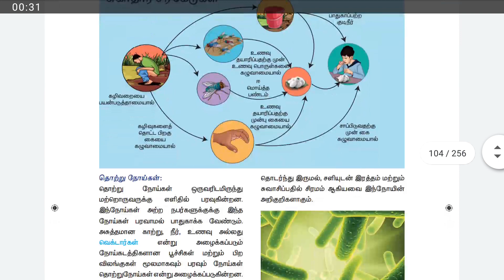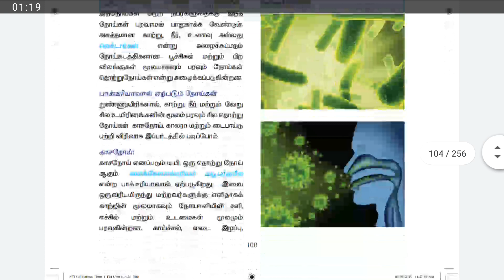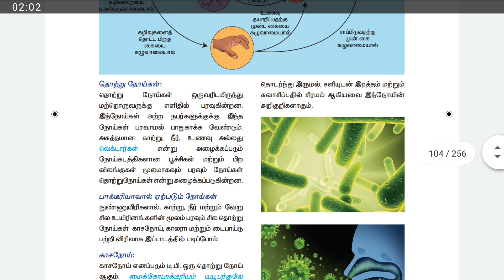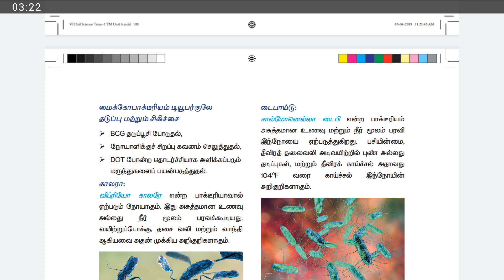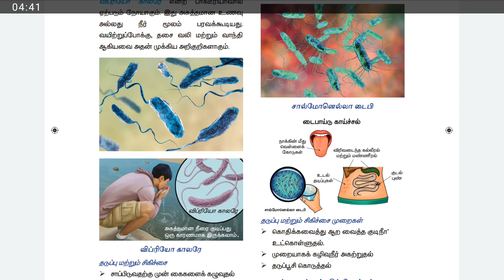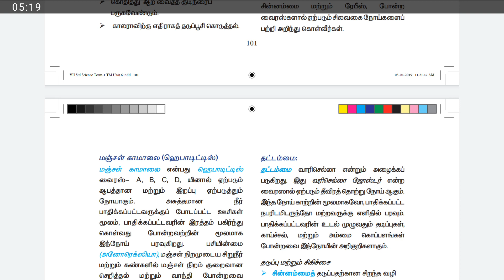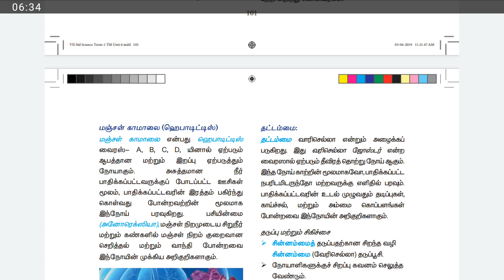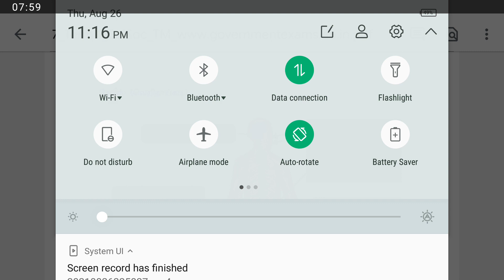std 7th/அறிவியல் /பாடம் 3/உடல் நலமும் சுகாதாரமும் /part5/தமிழ் medium